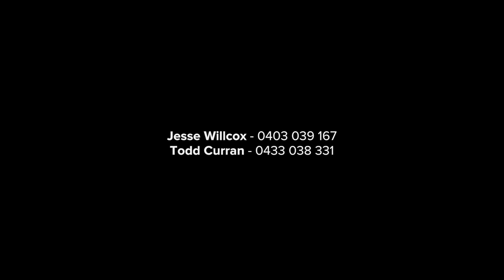24 Paradise Place Surfers Paradise (4217)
Welcome to 24 Paradise Place, Surfers Paradise - but us locals might know it better as 'Budds Beach' because we're in that quiet little waterfront pocket just out of the hustle and bustle but still close enough to walk to the beach, caf&eacute;s, restaurants and bars.I'm here to meet with McGrath's Jesse Willcox and Todd Curran, who are marketing this property.For more contact Jesse Willcox 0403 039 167